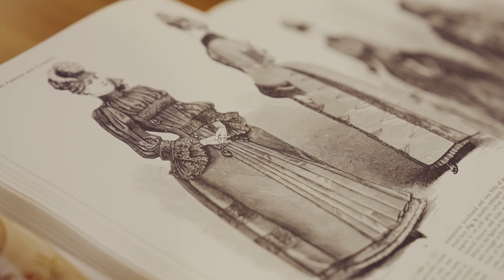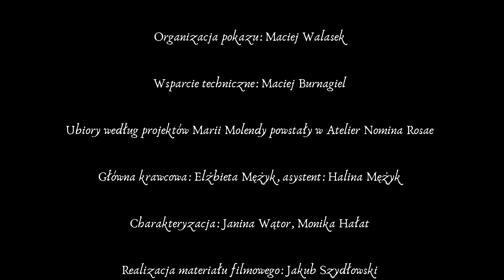Les Fleurs de Beauté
Kwiaty piękna
Pokaz mody XIX-wiecznej w Muzeum w Nieborowie i Arkadii

Pokaz odbył się 2 lipca 2022 roku w Nieborowie w ramach festynu ogrodniczego pod hasłem „Pamiętajmy o ogrodach” organizowanego przez Urząd Marszałkowski w Łodzi.

Realizacja pokazu: Fundacja Nomina Rosae, Teatr Tańca Terpsychora, Kings Town Dancers

Koncepcja: Maria Molenda
Choreografia: Ján Fečko, Alicja Szybowicz
Muzyka (harfa): Elżbieta Baklarz

Wystąpili:
Anna Bernady
Agnieszka Bienias
Aleksandra Kornaś
Anna Lenczewska
Aleksandra Rapacz
Justyna Stasik
Marcelina Stasik
Agnieszka Stawicka
Sebastian Szul
Alicja Szybowicz
Alicja Wierzbowska
Maja Zawada

Organizacja pokazu: Maciej Walasek
Wsparcie techniczne: Maciej Burnagiel

Ubiory według projektów Marii Molendy powstały w Atelier Nomina Rosae
Główna krawcowa: Elżbieta Mężyk
Asystent krawcowej: Halina Mężyk

Charakteryzacja: Janina Wątor, Monika Hałat

Realizacja materiału filmowego: Jakub Szydłowski